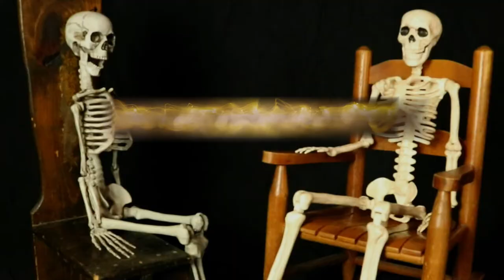A Cord Cutting Ritual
Should you cut energetic cords or not? How can you be sure they won't grow back? What are the best methods to use? Let's get to slicing!

TIME STAMPS
00:00 Intro
00:33 CORDS: THE LONG AND SHORT
02:03 TO CUT OR NOT TO CUT?
04:05 Does it Just Grow Back?
05:39 TOOLS
06:20 PREPARATION
07:45 SET THE CIRCLE
08:39 GET IN THE ZONE (CENTER)
09:38 CUT THE CORDS
10:03 Blade Method
12:00 Scissor Method
13:22 Best Practices
14:31 CAUTERIZE & TEND
15:18 Candle
15:41 Salve
16:10 Elixir
17:10 CLOSE
17:45 OUTRO
18:04 OUTTAKES

SOUND EFFECTS from FREEESOUND.org
“Electric Sparks” by Kev-durr
“Axe Cutting Wood” by T-man95
“BarChimes 01” by Ubik83
“Horn Doppler 01” by Mullumbimby

(Light Beam Effects, Sparks, Rain, and Smoke)
Free B Roll by Videezy

STOCK FOOTAGE by Pexels
“A Woman Touching A Man’s Hand” by Largo Editt
“Close-Up Of Mushrooms Growing On Forest Floor” by Cesar Casanova
“Video of Forest” by Ruvim Miksanskiy
“A Person Gardening” by Anna Shvets
“Close-up of Farmer Pulling Weeds” by Los Muertos Crew
“Group of Jelly Fish” by Marvin Filmaker
“Close Up of Clasped Hands” by Rocketmann Team
“Sea Anemone” by Magda Ehlers
“Close Up Video of Hands” by Viktoria Slowikowska
“Person Chopping Wood by Karolina Grabowska
“Woman with Blood on her Teeth” by Cottonbro
“Cars Traveling on Expressway” by Kelly Lacy
“Moving Cars on Expressway” by Kelly L
“Person Chopping Food” by Kelly L

“Invisible Enemy” by Jeremy Black; “Believe (Instrumental)” by NEFFEX; “Back To The Future” by Ofshane; “Whole Tone Limbo” by Godmode; “Wehrmut” by Godmode; “The Stoic and the Sailor” by Unicorn Heads; “Deep State” by Vans in Japan; “Black Mass” by Brian Bolger; “Airborne” by Quincas Moreira; “County Lines” by Telecasted; “Floating Home” by Brian Bolger; “Everything Has a Beginning” by Joel Cummins; “Amber” by VYEN; “Drop” by Anno Domini Beats; “A Night Alone” by TrackTribe; “Trudging Along” by Godmode; “Tubby Dub” by Quincas Moreira; “Argonne” by Zachariah Hickman; “Shrutie Pie” by Zachariah Hickman; “State Drive” by VYEN; “Zodiac Structures” by NoMBe